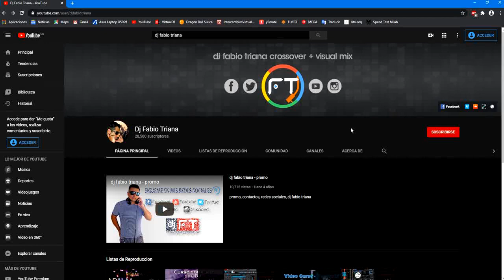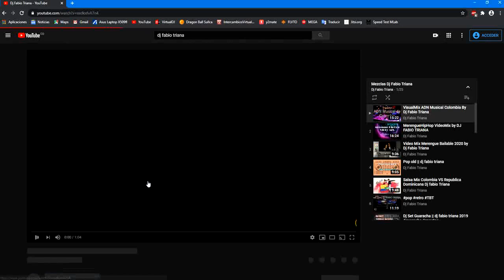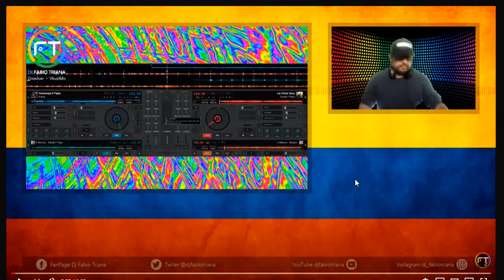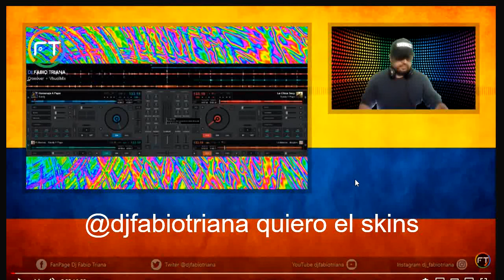Regalo Video Skin personalizado de virtual dj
no olvide de dar me gusta y comentar
@djfabiotriana quiero el skins